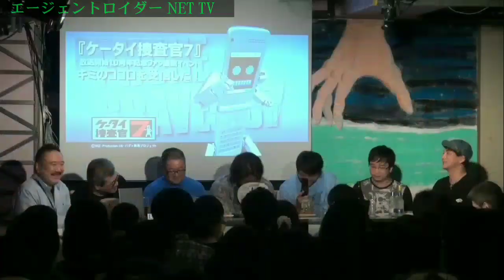ケータイ捜査官7 つぶやきセブン(10周年記念イベント版) #1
2018年 8月25日(土)に開催されたイベント

ID:@PBX07event10

｢ケータイ捜査官7｣とは.

ごく普通の日常を過ごしていた高校生の網島ケイタがある日予期せぬ事態に巻き込まれたことで、突如、ネットワーク犯罪を取り締まる秘密機関｢アンダーアンカー｣のエージェントとなり、翻弄されながらも成長していく姿を描いたドラマである。

原作：WiZ/Production I.G

シリーズ監督：三池 崇史

監督：麻生 学/押井 守/金子 修介/小中 和哉

監督：辻 裕之/鶴田 法男/渡辺 武

監督：湯山 邦彦/西海謙一郎/丹野 雅仁

シリーズ構成：冨岡 淳広

監修：苫米地英人

制作：テレビ東京

制作：Production I.G/OLM

製作：バディ携帯プロジェクトLLP

網島 ケイタ：窪田 正孝

滝本 壮介：津田 寛治

美作 千草：伊藤 裕子

桐原 大貴：松田 悟志

麻野 瞳子：三津谷 葉子

支倉 真由子：長澤 奈央

網島 春美：渡辺 典子

網島 健太郎：田口 浩正

網島 可憐：五十嵐 令子

御堂 優璃：岡本 奈月

唐崎 晶：飛鳥 凛

榊 睦月：秦 みずほ

如月 さやか：鎌田 奈津美

影山 弥生：辰巳 奈都子

海斗 修悟：勝野 洋輔

間明 蔵人：高野 八誠

宗田 雅芳：益岡 徹

伊達 雄人：渡辺 いっけい

水戸 幸平：ミッキー・カーチス

志村 克彦：勝野 洋

ID:@ANCHOR_AGENT07

【チャプター】
00:00 オープニング
00:14 つぶやきセブン 特別篇｢ケータイ、死す｣後の一コマ
02:34 つぶやきセブン･リターンズ｢AI異常!?｣
03:36 エンディング